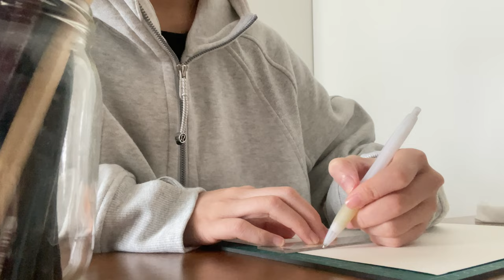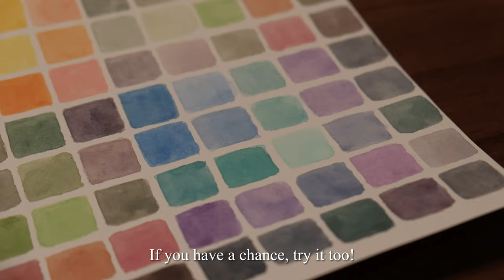Palette Cleaning · Colour Mixing Practice🌿Shin’s Art Diary 04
Hi everyone!
I got the idea of recording my palette cleaning routine and colour mixing  process while working on my last painting. :)

✧ Materials
- Holbein shin-gansai watercolour palette

~~~ BGM ~~~
✧ Song: Such Memories
Music composed and recorded by Oak Studios.